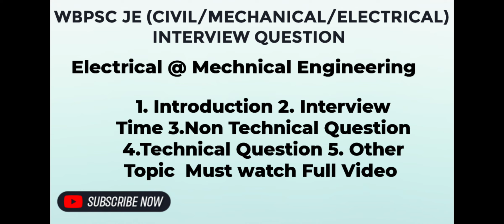Wbpsc je Interview Update for Civil Engineering | wbpsc Junier Engineer Interview আপডেট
wbpsc je civil interview updated
2024 wbpsc je civil interview strategy
2924 electrical and Mechnical Engineering interview pattern

The West Bengal Public Service Commission (WBPSC) will soon release the interview schedule for the Junior Engineers (Civil/Mechanical/Electrical) Recruitment Examination, 2022 on its official website. The interview call is provisional and the WBPSC will verify the eligibility and suitability of each candidate. This includes scrutinizing original documents such as proof of age, academic qualifications, and other relevant certificates. Candidates are required to bring all original documents for verification at the time of the interview. Failure to produce any of the mandatory documents will result in immediate disqualification.